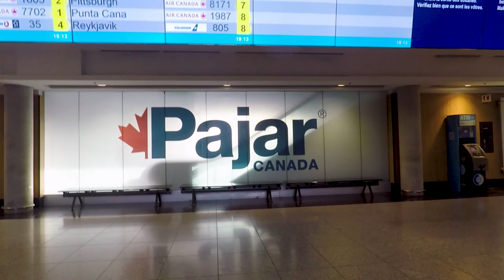On our way to a new life !! [[ Lyrics of the song are matching our feeling :P ]]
This time we

You will help us a lot if you CLICK on the THUMBS UP  and SHARE the video with with your friends, family and all the random people that you meet outside of your house... ;)